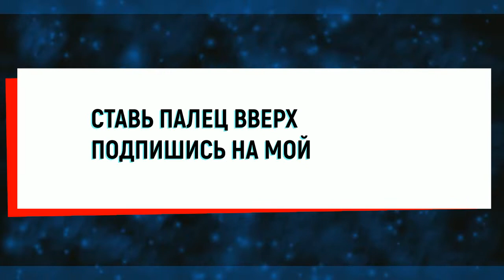Токаев: Моя цель в том, чтобы молодые протестующие нашли своё место в казахстанском обществе.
Тоқаев: Менің мақсатым - жас демонстранттарға қазақстандық қоғамда өз орындарын табу.
Қасым-Жомарт Тоқаев Euronews-тың эксклюзивті сұхбатында қоғамдық қауіпсіздікке елеулі зиян келтірмеген наразылық білдірушілерге босату туралы уәде берді.
Toqaev: Meniñ maqsatım - jas demonstranttarğa qazaqstandıq qoğamda öz orındarın tabw.
Qasım-Jomart Toqaev Euronews-tıñ éksklyuzïvti suxbatında qoğamdıq qawipsizdikke elewli zïyan keltirmegen narazılıq bildirwşilerge bosatw twralı wäde berdi.
Касым-Жомарт Токаев в эксклюзивном интервью Евроньюс пообещал освобождение участникам протестов, которые не нанесли серьёзного ущерба общественной безопасности.
Tokayev: Moya tsel' v tom, chtoby molodyye protestuyushchiye nashli svoyo mesto v kazakhstanskom obshchestve.
Kasym-Zhomart Tokayev v eksklyuzivnom interv'yu Yevron'yus poobeshchal osvobozhdeniye uchastnikam protestov, kotoryye ne nanesli ser'yoznogo ushcherba obshchestvennoy bezopasnosti.
Каждую субботу воскресения вас ждёт Убойный Юмор 18+.